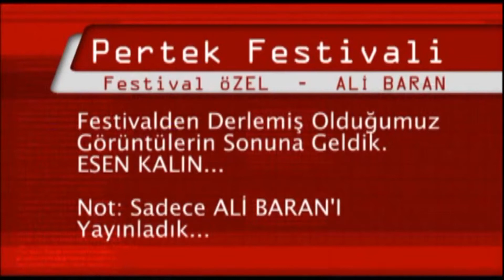Ali Baran - Munzur Festivali(Pertek 2012) © Baran_Müzik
Ali BARAN -Munzur Festivali ©(2012)Baran_Müzik
[Official Music Video ©(2014)Baran_Müzik ]
Gotin û Qeyde: Ali Baran

Zimanê Kurdî rûmeta me ye, Kurdî biaxfin, Kurdî binivîsînin, Kurdî bixwînin û Kurdî gohdar bikin...

Mehr erfahren
Mit YouTube Premium ohne Werbeanzeigen anhören
Titel: Munzur Festivali
Künstler: Ali Baran
Album:  Munzur Festival Pertek 2012
Believe Music (im Auftrag von Baran Müzik) und 2 musikalische Verwertungsgesellschaften

Ali Baran 1955`da (Türkiye – Dersim (Tunceli) – Hozatta dünyaya geldi.  Ali Baran elbetteki en çok babasından etkilendi. Folklorla, Kürt – Alevi Müziği ile bu denli iç içe olan bir evde büyüyen Baran,6-7 yaşında iken davul çalar, ilkokulda ise okul bayramlarında ögretmen saz çalar o türkü söyler, tiyatro sahnelerler, düğünlerde ise Kürtçe Kılamlar söyler. 12 yaşında ise sahnede kendisi Tanbur (Saz) çalmaya başlar. Orta Okulu Elazığda okur, Elazığ Halk evi ile ilişki kurar, Elazığ Ortaokulu’nda ve Lise döneminde Tiyatro ve Foklor çalışmalarında yer alır Bayramlarda, şenliklerde hep türkü söyler. Baran 1972 gençlik hareketinde etkilenir ve siyasi nedenlerle 1973 yılında, Elazığda okuldan uzaklaştırılır.
Baran, 1973’te Almanya’ya babasının yanına gider, fakat daha sonra, 1975’te Türkiye’ye geri döner ve aynı yıl babasını bir kazada kaybeder. Baran Almanya’ya dönmez. 1975 te Hozat Lisesi’nde okumaya devam eder ve ilk defa 1976’da Hozatta sahnede Kürtçe türkü okur ve ilk polis saldırısına uğrar daha sonra İskenderun ve çevresinde, İstanbul ve doğudaki Konserlere katılır. Polisin takibine uğrar ve bir kaç defa içeri alınır.1977 yılında Diyarbakır Dilan sinaması’nda Kürtçe verdigi Konserden sonra tutuklanır ve bir süre hapiste kalır. Baran1978 sonunda Almanyaya gitmek zorunda kalır.1979’da Karlsruhe Üniversitesi’nde Kimya bölümünü okumaya başlar. savaşçı ve Ozanı Alişer Efendinin Türkçe bir parçasını okur.Baran’ın ürünlerini başka sanatçı ve gruplar da okurlar.
Klip çalışmaları devam etmekte. BARAN, şimdiye kadar toplam olarak 12 Albüm yapmıştır. Baran’ın ayrıca Newrozlarda çekilen çeşitli video kasetleri de vardır. Avustralya, Kanada, Amerika, Ermenistan ve Avrupada’ki tüm Newroz etkinliklerine katılmış, konserler vermiş olan Baran, iki çocuk Babası olan Baran 2011 yılından beri hem İstanbul hem de Almanya’da yaşamaktadır ve Müzik yaşamına devam etmektedir.

Ali Baran was born in Hozat county of Dersim (Tunceli, Turkey) in 1956. His father Mahmut Baran was also a famous musician who played saz, violin, and cümbüş and sang Kurmanji, Zazaki, and Turkish songs in the wedding ceremonies. His mother sang laviks (laments) after funerals. His grandfather Meme Baran played the violin and the tembur and sang along with those instruments. In short, Ali Baran comes from a family of musicians and bards.Born in this family dedicated to the Kurdish and Alevi music and folklore, Ali Baran starts playing davul (drum) when he is 7 years old. He would sing along his first grade teacher who plays the saz and he sings in the public ceremonies. He sings Kurdish songs in public events and starts playing saz or tembur (lute) on stage when he was 12 years old.